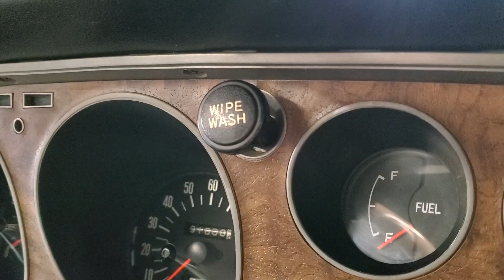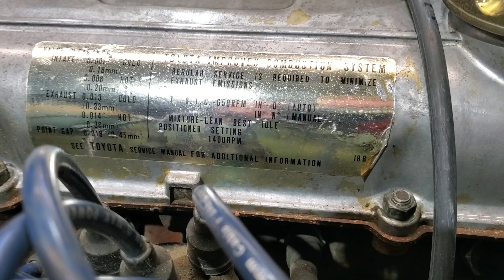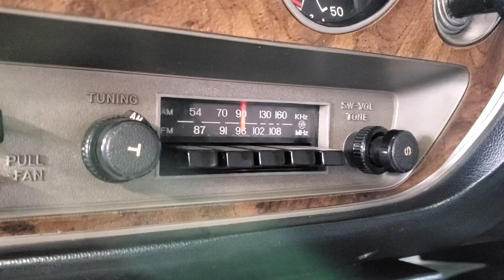Toyota Celica 1972 (RA21) - Toyota St-Eustache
Vous avez aimé? Vous en voulez plus? Likez et commentez! :D C'est toujours apprécié.

Revenez environ 50 ans en arrière, à une époque à laquelle les voitures Japonaises commençaient tranquillement à prendre du terrain sur les véhicules américains.

La Toyota Celica est la première voiture "mondiale" de Toyota et probablement l'une des plus "fun" de cette époque!

0:00 : Introduction
0:44 C'est quoi ce machin?
1:52 Compartiment moteur
4:06 Le coffre
5:04 L'intérieur
6:22 Petit mot de la fin